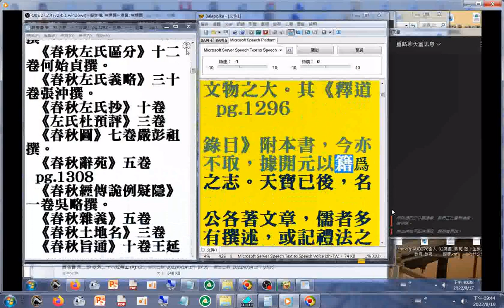第二部 01 志第二十六經籍上+ 02 志第二十七 經籍下 二十六史全文逐字唸使用電腦報讀程式 Balabolka朗讀逐字唸，部分破音字讀音有誤請見諒